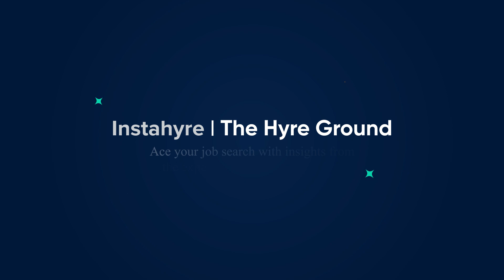The Hyre Ground - Ayushi Sharma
If you could give advice to your younger self, what would it be? 🤔

In our second episode of Hyre Ground, Ayushi Sharma, Full Stack Developer at Microsoft, opens up about her journey, sharing the wisdom she’s gained and what keeps her motivated every day. Tune in for insights that go beyond the code and dive into personal growth and workplace resilience.